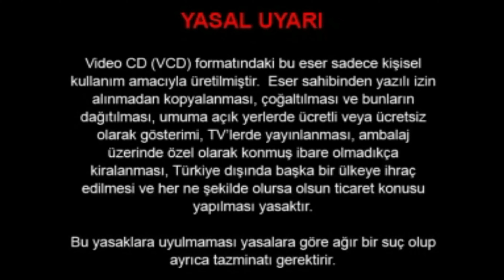Bir timsahın bir fili nasıl yediğini gördünüz mü?Have you seen how a crocodile eats an elephant?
Afrika vahşi hayatın savaş alanı burada eski zamanlardan kalma Devler cinsi Avcılar ve eşsiz yırtıcılar asla bitmeyecek Bir Hayatta Kalma Savaşı için çalışıyormuş ama bu türlerin arasında 12 tanesi bütün sürüyor güçlü ve çoğunlukla ölümcü onlar Afrika'nın ölümcül 12 birçoklarına göre gerçekten vahşi kalabilmiş son 30000000 kilo metrekaresi dünyanın en sert koşullarından bazılarını paradır hayatla ölüm arasındaki hassas dansım dev hrms Oka vanko kupkuru Kalahari çölünden doğan bir vaha ve büyük rift vadisi insanoğlunun sıcaktan kavrulan beşiği affetmeyen Topraklar bu acımasız kazanlarda karşılaştırılamaz güç ve dayanıklılık da yaratıklar şekilleniyor dünyanın başka hiçbir yerinde bulunmayan hayvanlarla insanların ve vahşi hayatının çoğu Sahra çölü'nün yakıcı kumlarının güneyinde burada tek bir yırtıcı hızla çoğalıyor yılan Afrika dünyanın en zengin yılan çeşitliliğine sahip Toplam 400 yılan 90'dan fazlası sevindim bu zehirli yılanlar öldürmek için yaratılmış her biri avını yakalamak için eşsiz bir şekilde uzmanlaşmış pürüzsüz kop hava sezdirmeden yaklaşıyor kaslı engerekler pusuya yatıyor Diğerleri de ağaçlara yöneliyor bu yırtıcılar tehdit edildiğinde ölümcül bir tıslama ilettiler algılıyor bunlar katil yılanların En kusursuz örneği Ölümcül olan her şeyi dişlerine bile göstermeye gerek kalmadan hepsine cevap ver Ne yani veya sarı kobra bu yılanı köşeye sıkıştırır sanız bunu hayatınıza edersiniz bir buçuk metrelik bu kobra Afrika'nın en büyük en yaygın zehirli yılanı adece bir bölgede yoğun nüfuslu Güney Afrika ülkesini de içine alan güneybatıda yaşıyor bir numaralı hayvancılık bölgesinde bu yüzden insanlarla çok dikkat sarı kobra her sene Güney Afrika'daki bütün diğer yılanlardan daha fazla İnsan özler benekli derisi kobranın arazide gözden neredeyse tamamen kaybolmasını sağlıyor takip şanssız bir çiftçi ya da Çoban'ın ayağı Ona takılma direkt köşeye kırıldığında vücudunun ön kısmını doğrultur korkutma amacıyla boynundaki meşhur yakalarını açıyor ve saldırıyor zehir vücudun sinir sistemini hızla etkiliyor Kayseri ferace sokarken kalp damar ve solunum sistemlerine çökertiyor tek bir ısırır 6 insanı öldürebilir ama kobra Sadece bir kez saldırım

kasları felce sokarken kalp damar ve solunum sistemlerinin çökertiyor tek bir sürü 6 insanı öldürebilir ama kobra Sadece bir kez saldırım tehdit ortadan kalkana kadar saldırmaya devam ediyor ve kurbanını iyice zehirliyor sarı kobranın zehiri Onun kemirgenlerle diğer yılanları ağlamasına imkan tanıyoruz Bu kopya kuşlarının izinde ağaca bile çıkıyor pulları dik yüzeylerde bile tutulmasını sağlıyor Dağların arasında başka bir zehirli yılan pusuya yatmış neredeyse tamamen görünmez Doğulu yeşil manda Afrika'nın Zümrüt deli ağacın tepesinde dinlenirken kolayca gözden kaçabiliyor ama harekete geçince bu yılanı neyin bu kadar ölümcül kıldığı anlaşılıyor yeşil mambanın boyu 2 metreye varıyor Bence yapısı ve kamuflaji ağaçlardaki hayata tamamen uyumlu ağaçlarda uyuyor çiftleşiyor ve beslenme yeşilmi Kenya kıyılarından güneyde zimba veya kadar uzanan ya şeklindeki bir bölgenin çalılık ve ormanlarında gizlenerek alınıyormuş peşinde olduğu Kuşlar kemirgenler ve küçük kertenkeleler için tamamen görünmez sayılır daima tetikteki gözleri asla kapanmıyor göz kapakları yerine sabit şeffaf zarları var onun dikkatini çeken hareket yanlış yerdeki bir el mandayı harekete geçiriyor kurban çok keskin bir acı hissediyor zehir yayıldıkça dokuları öldürerek büyük ihtimalle hangi nereden oluyor ve

The battlefield of African wildlife is here ancient Giants Hunters and unique predators were working for a Never Ending War of Survival but 12 of these species are all going strong and mostly deadly they are the deadliest of Africa 12 truly wild for many the last 30 million kilos square meters money is money in some of the harshest conditions in the world my delicate dance between life and death giant hrms Oka vanko an oasis born from the dry Kalahari desert and the great rift valley the scorching cradle of mankind unforgiving Lands in these ruthless cauldrons incomparable strength and endurance creatures are shaped, animals and humans and wild animals found nowhere else in the world most of his life is south of the scorching sands of the Sahara desert one predator proliferates snake Africa has the richest snake diversity in the world 400 snakes in total More than 90 glad these venomous snakes were created to kill each one to catch prey n uniquely specialized smooth cop sneaking up on air, muscular vipers lurk Others head for trees, too, these predators let out a deadly hiss when threatened senses these are killer snakes The most perfect example Answer everything that is deadly without even needing to show its teeth What so or yellow cobra If you corner this snake, you'll get it in your life. This one and a half meter long cobra is Africa's largest most common venomous snake, it lives in only one region, which includes the  South African country. More than any other snake in Human